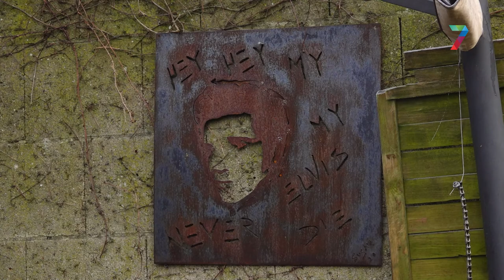Vluchtelingen krijgen fietsen tóch mee